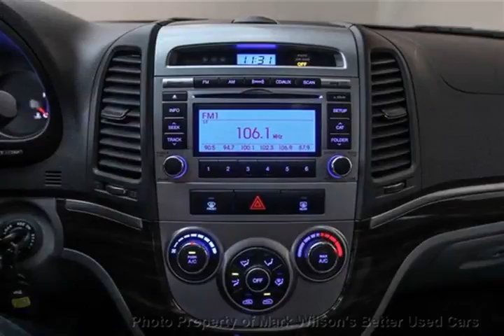Mark Wilsons Better Used Cars - 2010 Hyundai Santa Fe GL! SUNROOF! HEATED SEATS! ALLOYS!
Mark Wilsons Better Used Cars - 2010 Hyundai Santa Fe GL! SUNROOF! HEATED SEATS! ALLOYS! AH336804